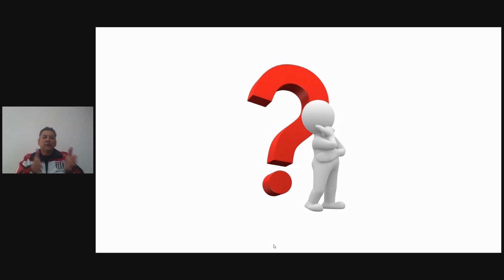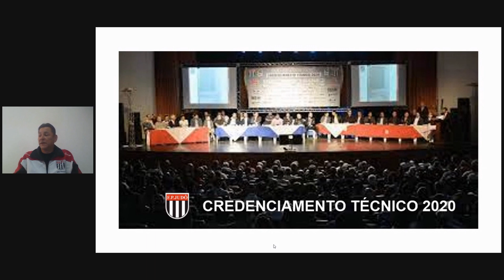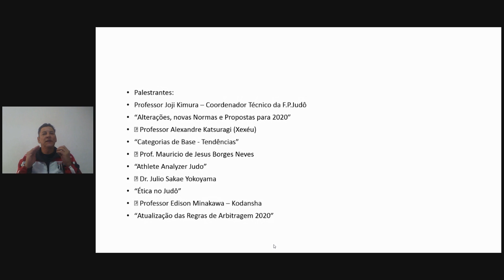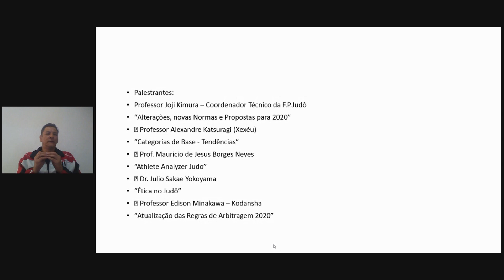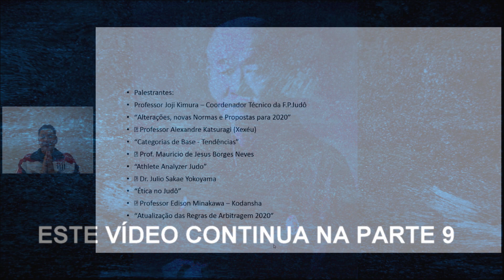VÍDEO 72: JUDÔ EM DEBATE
Neste vídeo, daremos continuidade a uma série de vídeos, na  qual, debateremos e abordaremos questões sobre Judô, esportivo,
competitivo e formativo.